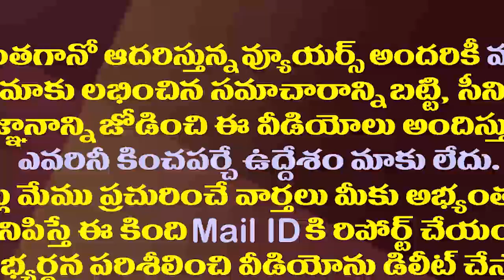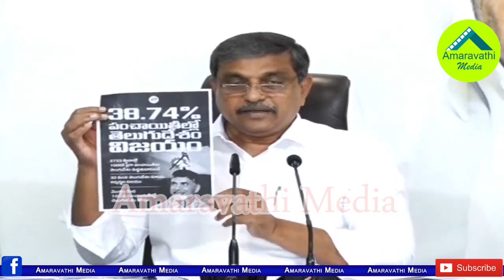పాపం టీడీపీ మీడియా పంచాయతీ కష్టాలు..సజ్జల సెటైర్లు| Sajjala Satires on TDP Over Election Results